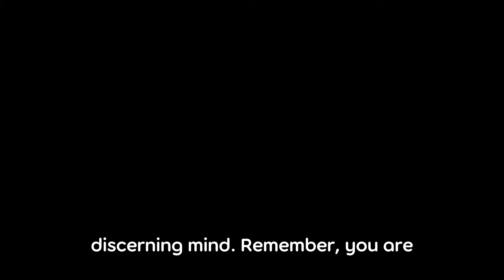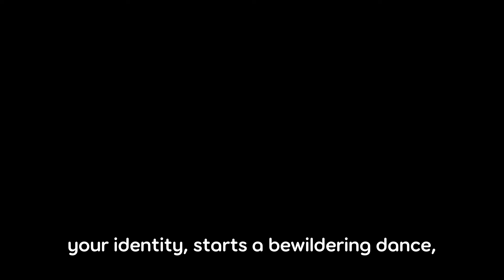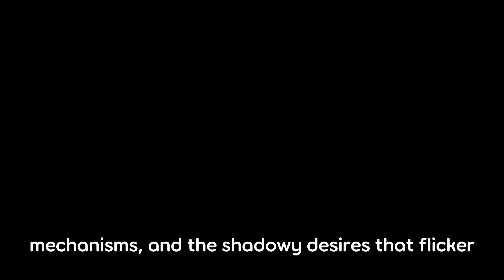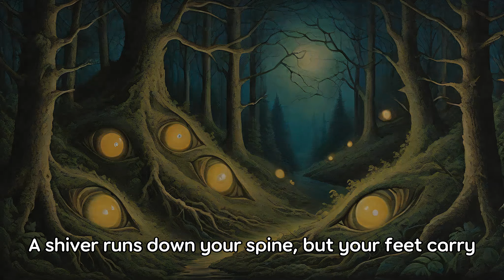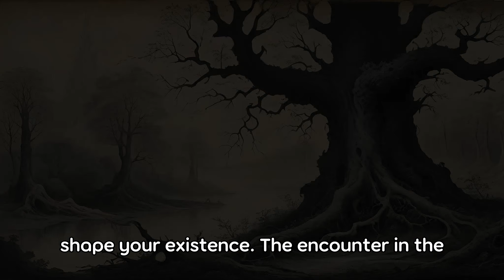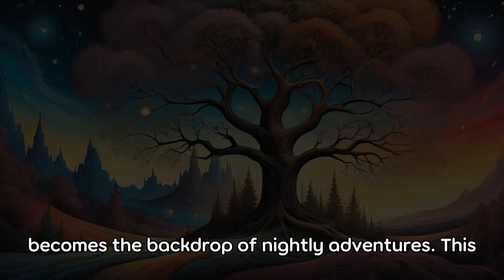5 Dreams indicating REPTILIAN activities in your life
Embark on a metaphysical voyage with Sage Snippets, where the twilight realms of dreams unveil the ancient dance of reptilian energies, whispering secrets of influence and spiritual ascendance that beckon us towards profound self-discovery. In this immersive journey, we traverse the ethereal landscapes of our subconscious, where star seeds awaken to their cosmic lineage, and lightworkers navigate the delicate balance between light and shadow.

🔮 Within this celestial tapestry, we delve into:
- 🌀 The intricate symbolism of nocturnal visions, where reptilian entities and starseed missions intertwine in a cosmic ballet, revealing the multidimensional layers of our spiritual path.
- 💫 The ascension process, as guided by these enigmatic encounters, touching upon the vibrational frequencies that resonate with star seeds, indigo children, and lightworkers alike.
- 🌈 The whisper of cosmic alignment and DNA activations that beckon within the dreamscape, inviting us to explore the boundaries of our auric fields and the deeper meanings behind our soul contracts.
- 🕉️ The awakening of kundalini energy, third eye activations, and the unblocking of chakra points, as influenced by the presence of these ancient reptilian guides.

Sage Snippets is more than a portal to the mystical; it is a hearth around which the community of starseeds, lightworkers, indigos, and spiritual seekers gather to share their celestial journeys and astral encounters. Each dream, teeming with light codes and synchronicities, is a pivotal piece of the grand puzzle, unveiling the divine blueprint that guides our soul's voyage across the dimensions.

📌 As we navigate this spiritual labyrinth:
- 🔑 Let us decipher the light language embedded within our dreamscapes, embracing the sacred geometry that constructs our reality.
- 🧿 Encounter the soulmates and twin flames that guide us, challenge us, and mirror the depths of our cosmic essence on this journey of ascension.
- 🛸 Recognize the subtle manifestations of energy healing, divine intervention, and quantum leaps, as we align ourselves with the universal consciousness and our higher selves.
- 👽 Acknowledge the influence of multidimensional beings, Pleiadians, Arcturians, and other celestial guides, that discreetly steer our path towards awakening and enlightenment.

🌟 Sage Snippets invites you, our cosmic travelers, to share the revelations unveiled in your dreams. Have the shadows of your subconscious revealed the silhouette of your reptilian guide, or perhaps a vision quest that affirmed your star seed origins? Share your tales of astral projection, psychic abilities, and encounters with your spiritual guides in the comments below.

Together, let’s weave a tapestry of wisdom, laughter, and awe-inspiring tales of our nocturnal rendezvous in the astral plane.

👍 If this video resonates with your soul's journey, like to send vibrations of love across the cosmos, share to become a beacon of light for fellow travelers, and subscribe to Sage Snippets for your cosmic dose of enlightenment, humor, and community.

🌐 Until we cross paths again in the infinite expanse of our dreams and realities, remember to nurture your inner light, embrace the cosmic dance of your soul, and embark on every day as a journey of discovery towards the greater mysteries of the universe. Sail forth, Sage Surfer, on an odyssey of awakening, armed with the wisdom of the stars and the courage of your convictions.